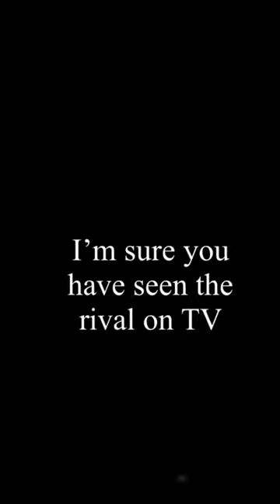What happens when you mess with a speedster| don’t ask questions.